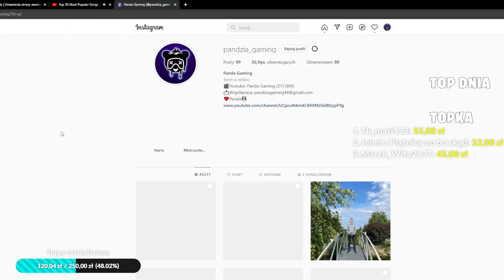TA NOWA LAVA JEST ZBYT OP!